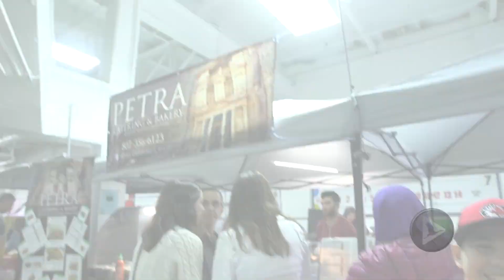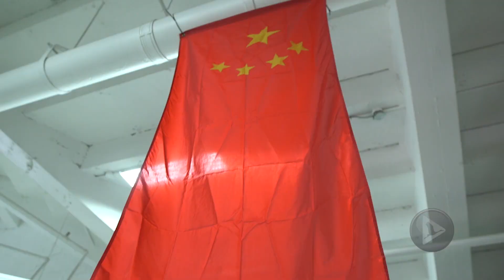Add Thunder Bay's Folklore Festival to your annual fests' list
It’s a festival that had its 46th edition in 2019, and that itself says a lot about the popularity it must enjoy. Presented by the Thunder Bay Multicultural Association, Folklore Festival lets its thousands of visitors experience the rich cultural diversity of Canada. The international food booths offer everything from freshly made Bannock to Indian curries and Mediterranean delights; traditional music and dances from around the world are a part of the packed entertainment schedule; and there are activities for kids, too. Also, newcomers are welcome to volunteer for duties at this event, which is held annually every first weekend of May, and graced by Thunder Bay mayor, Bill Mauro.